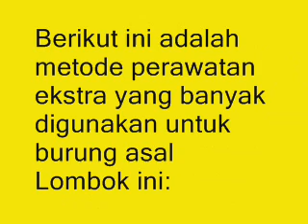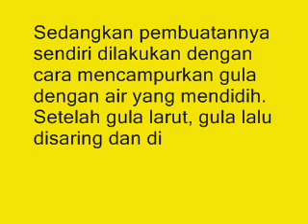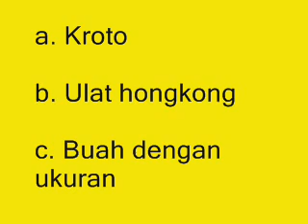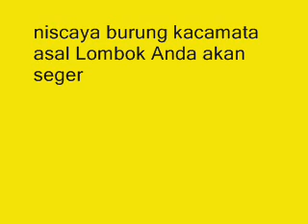Terungkap Inilah Rahasia Perawatan Ekstra untuk Pleci Lombok